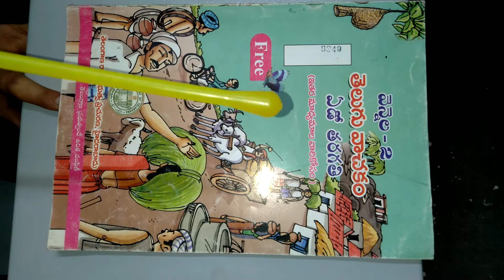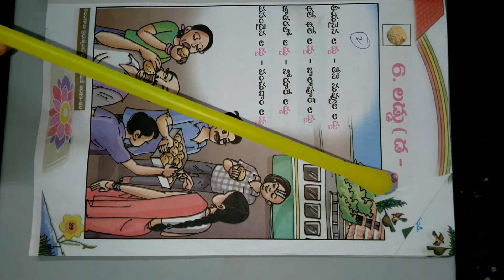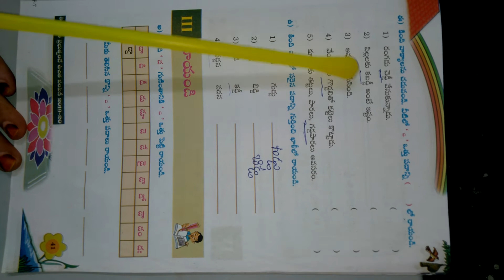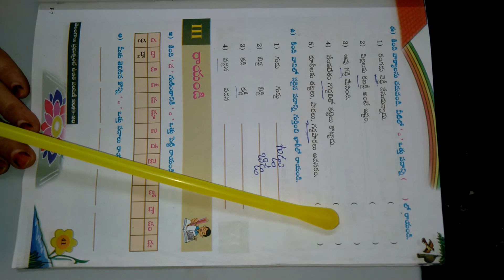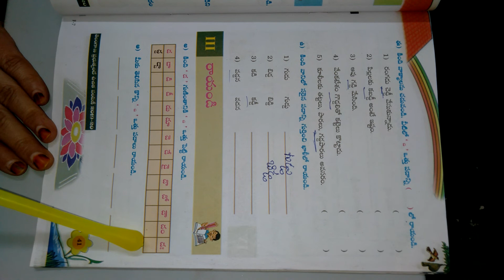7TH CLASS TELUGU 2ND LANGUAGE 6TH LESSON LADDU